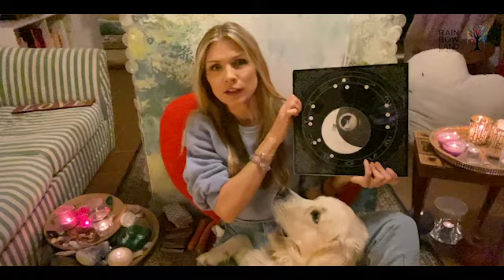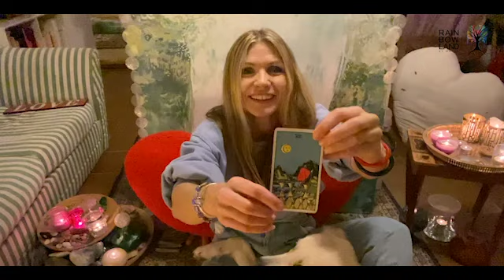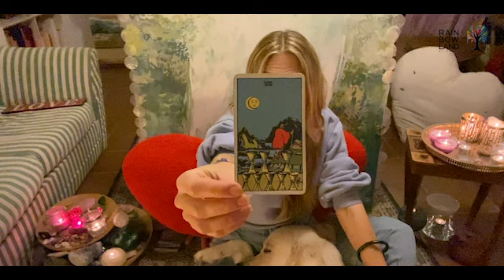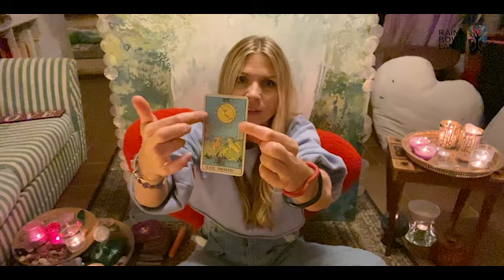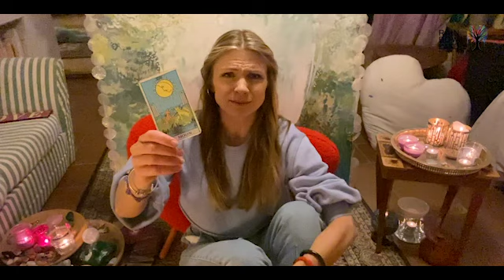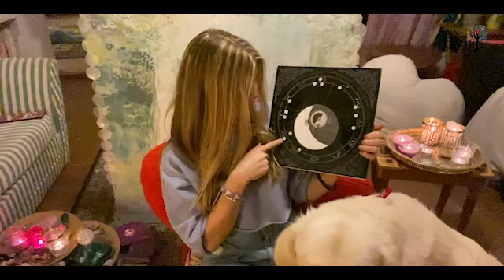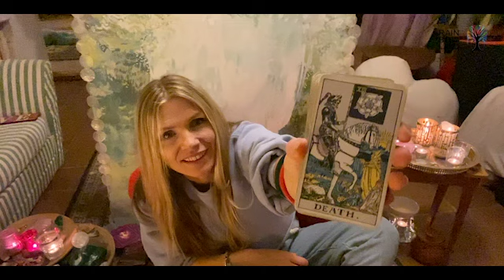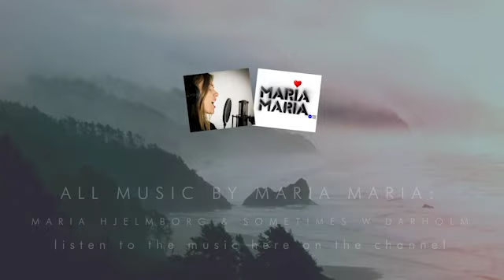Fuldmåne i Tyren Full - Moon in Taurus - Luna Llena en Tauro - Quantum Astrology - Abraham Hicks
ENGLISH VERSION STARTS  22:02  VERSIÓN ESPAÑOLA EMPIEZA 38:46

for more info about me, Maria Hjelmborg,
Maria Hjelmborg (personal)
Modern Shaman (Astrology)
MARIA MARIA in RainbowLand (My music)
RainbowLand by MARIA MARIA (Label/ Walking art design)